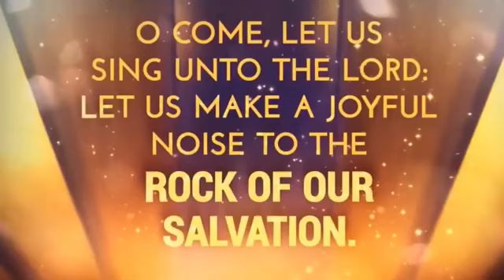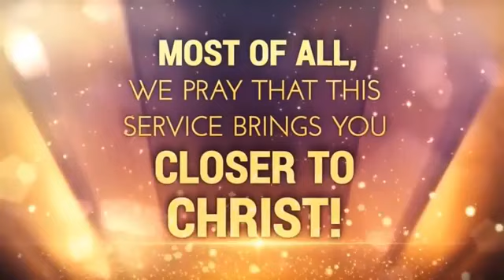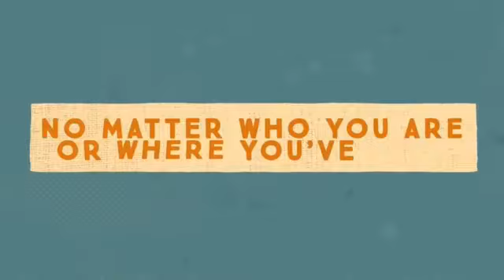Sunday Morning Service 06 14 2020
Associate Pastor Dwayne Ohler